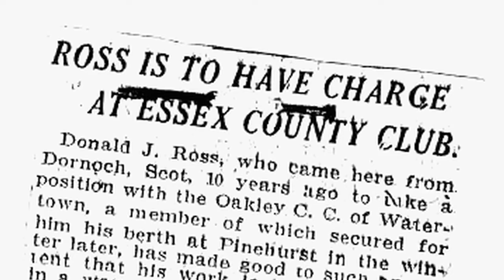RAN on Essex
Ran Morrissett talks about the golf course at Essex County Club. This is an excerpt from the film "DONALD ROSS: Discovering the Legend," a documentary film by Cob Carlson.